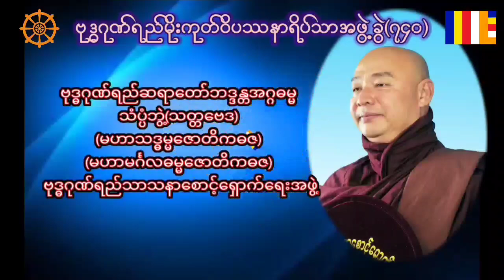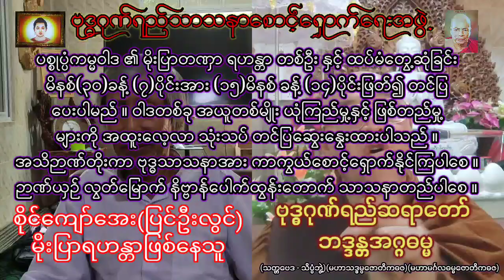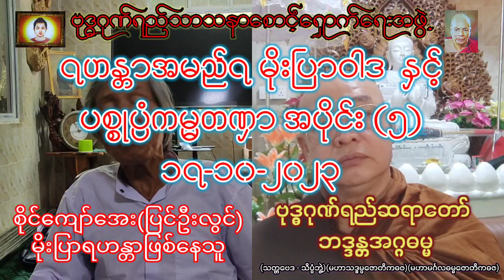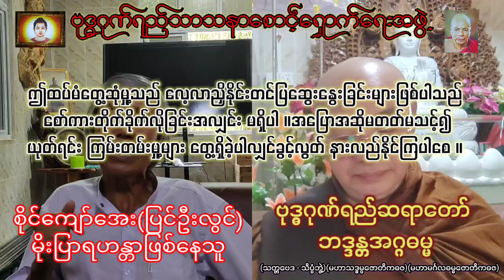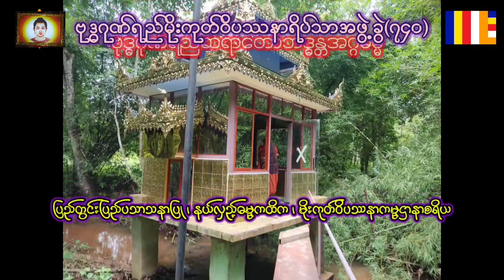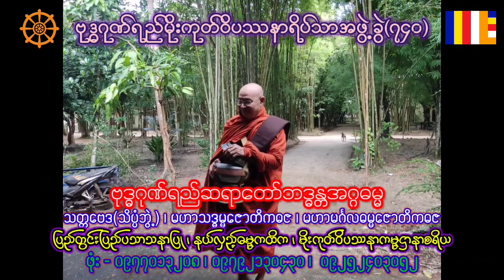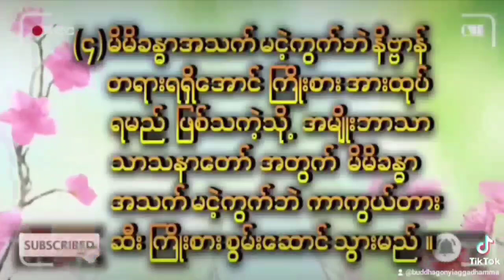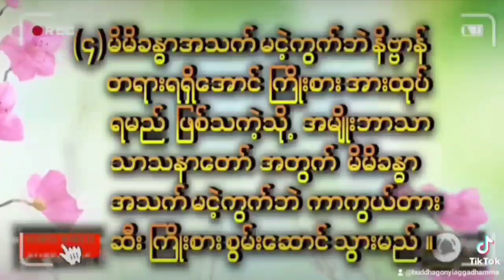ရဟန္တာအမည်ရမိုးပြာဝါဒနှင့်ပစ္စုပ္ပံကမ္မတဏှာအပိုင်း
မိုးပြာရဟန္တာ တစ်ဦး နှင့် တွေ့ဆုံခြင်း (၁၅)မိနစ် ခန့် (၇)ပိုင်းတင်ပြပေးပြီးသည့်နောက် နောက်တစ်ခေါက်အရောက်လာပါသည် ။
ပစ္စုပ္ပံကမ္မဝါဒ ၏ မိုးပြာတဏှာ ရဟန္တာ တစ်ဦး နှင့် ထပ်မံတွေ့ဆုံခြင်း မိနစ် (၃၀) ခန့် (၇)ပိုင်းအား (၁၅)မိနစ် ခန့် (၁၄)ပိုင်းဖြတ်၍ တင်ပြ ပေးပါမည် ။ ဝါဒတစ်ခု အယူတစ်မျိုး ယုံကြည်မှု့နှင့် ဖြစ်တည်မှု့များကို အထူးလေ့လာ သုံးသပ် တင်ပြဆွေးနွေးထားပါသည် ။
အသိဉာဏ်တိုးကာ ဗုဒ္ဓ သာသနာအား ကာကွယ်စောင့်ရှောက်နိုင်ကြပါစေ ။
ဉာဏ်ယှဉ် လွတ်မြောက် နိဗ္ဗာန်ပေါက်ထွန်းတောက် သာသနာတည်ပါစေ ။

ဤထပ်မံတွေ့ဆုံမှု့သည် လေ့လာညှိနိုင်းတင်ပြဆွေးနွေးခြင်းများဖြစ်ပါသည် ။ စော်ကားတိုက်ခိုက်လိုခြင်းအလျှင်း မရှိပါ ။အပြောအဆို မတတ် ၊ မသင့် ၍ယုတ်ရင်း ကြမ်းတမ်းမှု့များ တွေ့ရှိခဲ့ပါလျှင်ခွင့်လွတ် နားလည်နိုင်ကြပါစေ ။

 ထူးဆန်း အံဩဘွယ်ရာ ဗုဒ္ဓသာသနာထဲ မှအသိတရား များ ရ လိမ့်မည်ဟု ယုံကြည်တင်ပြလိုက်ပါသည် ။

မိုးပြာရဟန္တာတစ်ဦးနှင့်တွေ့ဆုံခြင်းအပိုင်း(၁)
Face book Link (part 1)

မိုးပြာရဟန္တာတစ်ဦးနှင့်တွေ့ဆုံခြင်းအပိုင်း(၁)
Youtube Link (part 1)

မိုးပြာရဟန္တာတစ်ဦးနှင့်တွေ့ဆုံခြင်းအပိုင်း(၂)
Face book Link (part 2)

YouTube Link (part 2)

မိုးပြာရဟန္တာတစ်ဦးနှင့်တွေ့ဆုံခြင်းအပိုင်း(၃)
Facebook Link (part 3)

မိုးပြာရဟန္တာတစ်ဦးနှင့်တွေ့ဆုံခြင်းအပိုင်း(၃)
Youtube Link (part 3)

မိုးပြာရဟန္တာတစ်ဦးနှင့်တွေ့ဆုံခြင်းအပိုင်း(၄)
Facebook Link (part 4)

မိုးပြာရဟန္တာတစ်ဦးနှင့်တွေ့ဆုံခြင်းအပိုင်း(‌၄)
Youtube Link (part 4)

မိုးပြာရဟန္တာတစ်ဦးနှင့်တွေ့ဆုံခြင်းအပိုင်း(၅)
Facebook Link (part 5)

မိုးပြာရဟန္တာတစ်ဦးနှင့်တွေ့ဆုံခြင်းအပိုင်း(‌၅)
Youtube Link (part 5)

မိုးပြာရဟန္တာတစ်ဦးနှင့်တွေ့ဆုံခြင်းအပိုင်း(၆)

မိုးပြာရဟန္တာတစ်ဦးနှင့်တွေ့ဆုံခြင်းအပိုင်း(‌၆)
Youtube Link (part 6)

မိုးပြာရဟန္တာတစ်ဦးနှင့်တွေ့ဆုံခြင်းအပိုင်း (နောက်ဆုံး ၇)
Facebook Link (Last part 7)

မိုးပြာရဟန္တာတစ်ဦးနှင့်တွေ့ဆုံခြင်းအပိုင်း(၇ နောက်ဆုံး)
Youtube Link (Last part 7)

_______________________၄၄

Facebook Link (part 1)

Facebook Link (part 2)

Facebook Link (part 6)